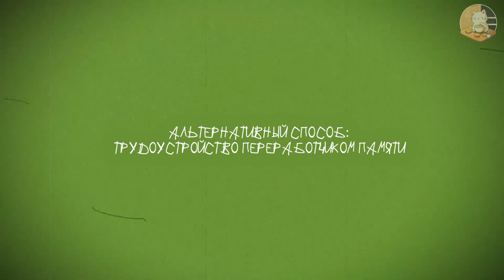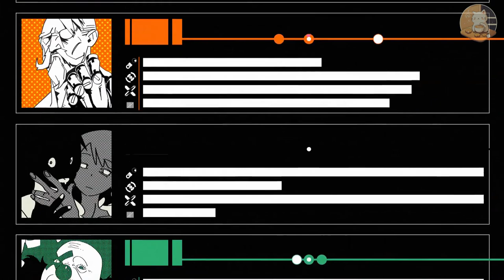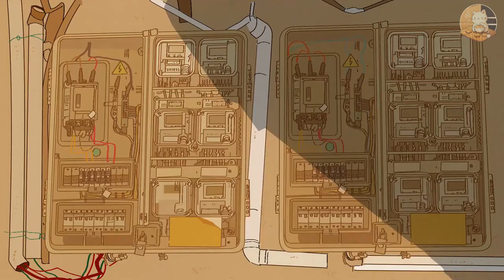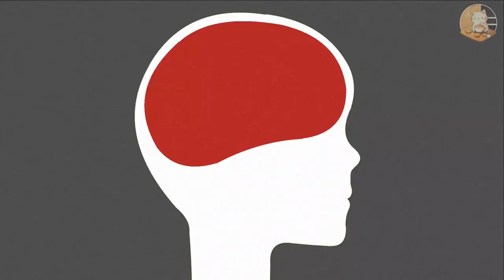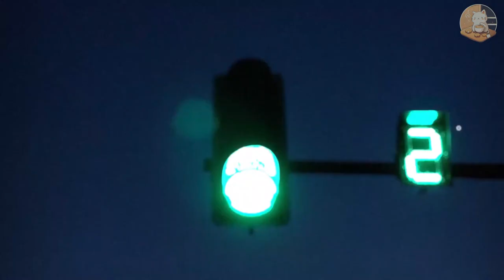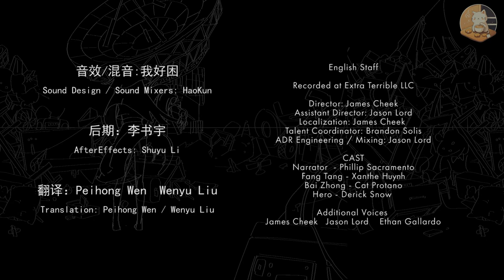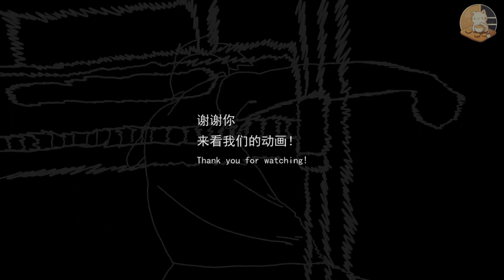Ложная Память - На Русском | False Memory - RusDub (анимация)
━━━ ▼ РАЗВЕРНИ ОПИСАНИЕ ▼ ━━━

Если мир вокруг на самом деле стал не таким, каким кажется, — возможно, вы стали жертвой Багмэна, могущественного существа, что способно исказить саму суть людской памяти. Собиратели воспоминаний уже здесь, дабы навести порядок,... желаем ли мы этого, или нет.